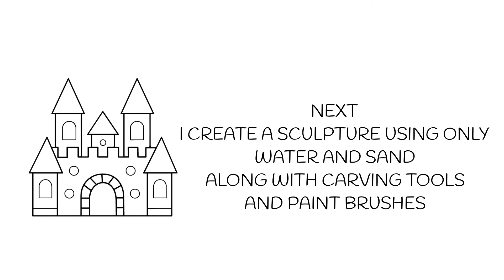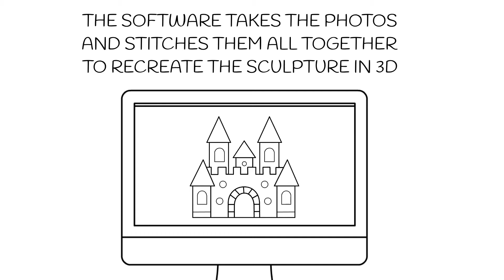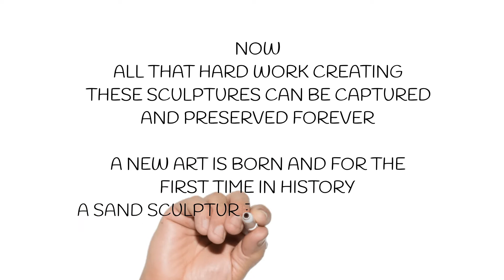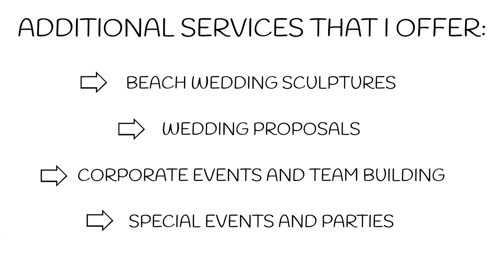The Forever Sand Castle Animation Promo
A brief description of how I created "The Forever Sand Castle" and the professional sand sculpting services I offer. Sand castles and sand sculptures are no longer temporary works of art. Using my patented process I can capture and 3D print these sculptures and coat the 3D print with sand and mount the sculptures on a patented base.